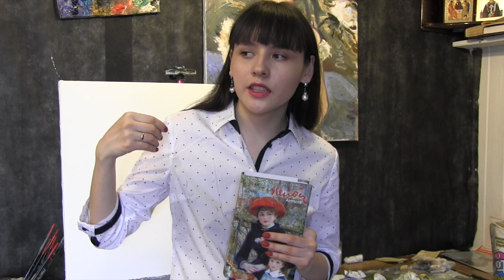Как повысить эффективность своей работы-живописи, художник Фания Сахарова